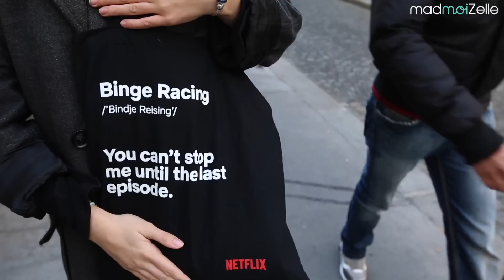STREET STYLE - COURT ET SES CHAUSSETTES OEUVRES D'ART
Aujourd'hui, on retrouve Sabine, plus connue sous le pseudo de Court sur YouTube, elle nous présente son look !

*** VIENS PARLER DEVANT NOTRE CAMERA ! ***

Tu veux participer aux Sister Sister ou aux Street Tattoos ?

*** UNE NOUVELLE VIDÉO TOUS LES JOURS ! ***
Tous les jours à 18h, retrouve une vidéo par jour, produite par le talentueux squad de rédactrices du site madmoiZelle.com et des guests de qualité.

Le lundi : une vidéo mode par Élise
Le mardi : un Sister Sister, une simple discussion entre deux personnes sur des sujets importants
Le mercredi, c'est Mymy ! Elle viendra te parler de sexualité, de séries télé, de cuisine et... elle va râler aussi, parce qu'elle le fait vraiment très bien !
Le jeudi, place à la beauté avec Alison
Le vendredi, l'humour est à l'honneur avec les Petitips by Charlie.
Le samedi, on sort dans la Street pour parler Style et Tattoos
Et le dimanche, c'est le VlogMad, les coulisses de madmoiZelle !

Tu pourras aussi retrouver nos favoris le dernier samedi du mois.
On a hâte de savoir ce que tu vas en penser et de compter les pouces bleus !